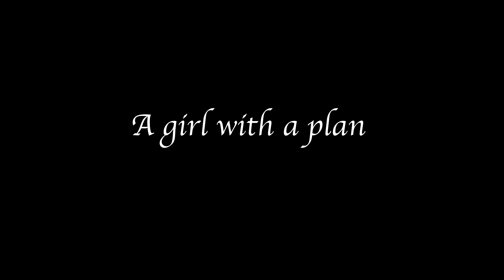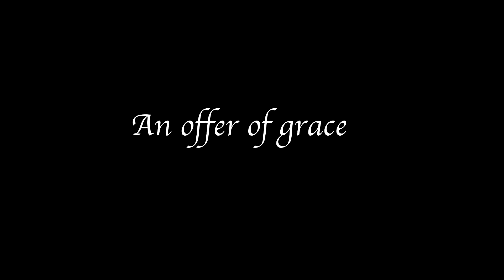An Irish Angel Trailer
On UK digital 15 April 2024 from Miracle Media
Director
Stars